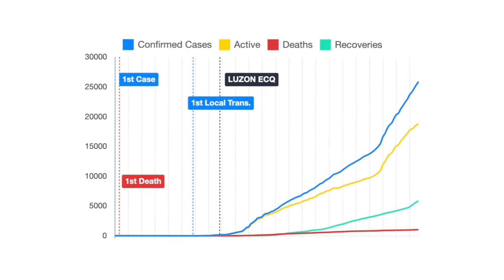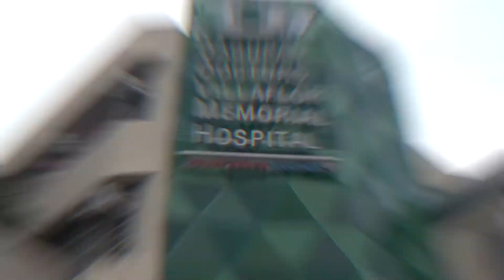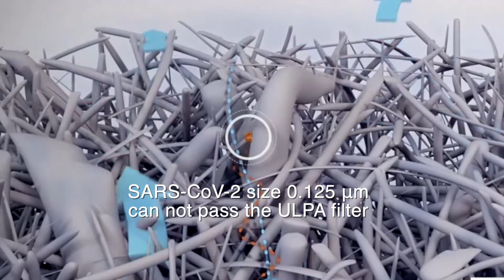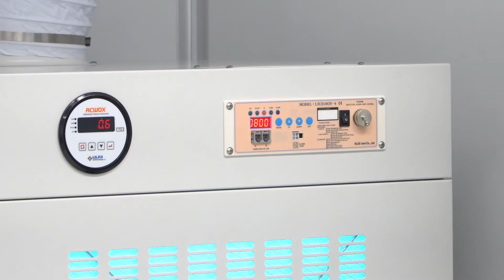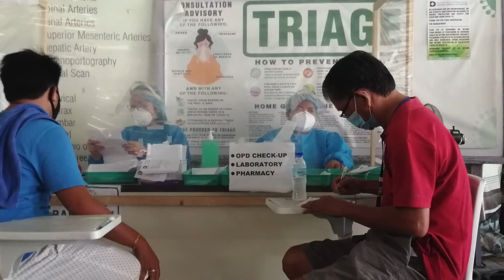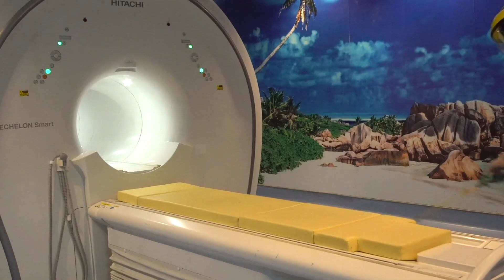DDVMH Negative Pressure Isolation: SARS-CoV-2 Quarantine Implementation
As airborne transmission is the salient mode of SARS-CoV-2 diffusion, particularly in enclosed spaces, the Dagupan Doctors Villaflor Memorial Hospital has adapted to this concern by becoming the first hospital in the province of Pangasinan to implement artificial negative pressure technology coupled with the highest standard in air scrubbing systems.